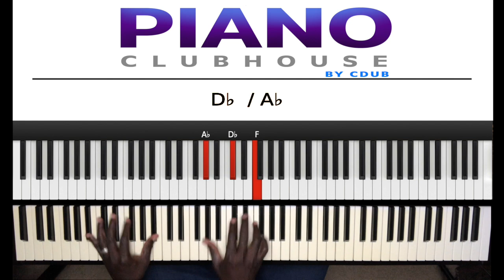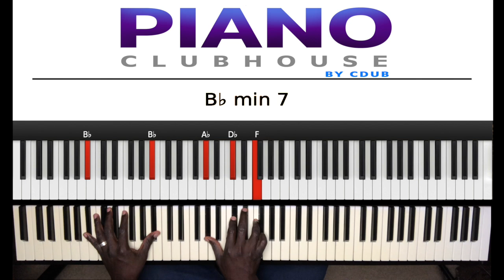🎹 How to play "I LOVE YOU" by Erica Campbell (easy piano tutorial lesson)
This is a tutorial/how to play "I LOVE YOU", by Erica Campbell. For access to more full-length tutorials, visit PianoClubhouse.com.